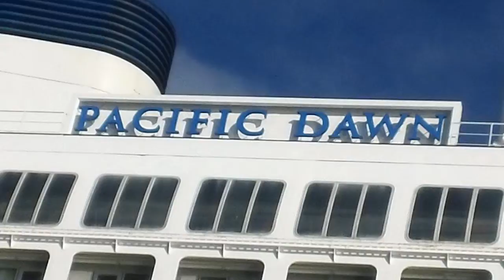Cruise Ships Sydney